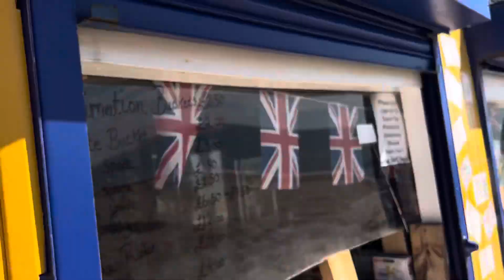Jaywick Sands Original Beach Bar Life-16/08/2023